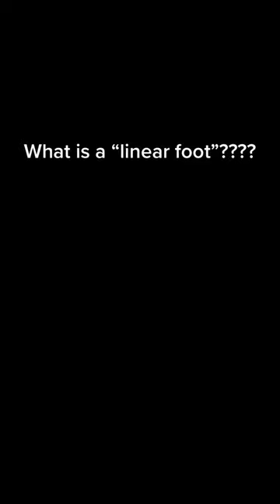How do I calculate a linear foot?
How do I calculate a linear foot? Heres how!